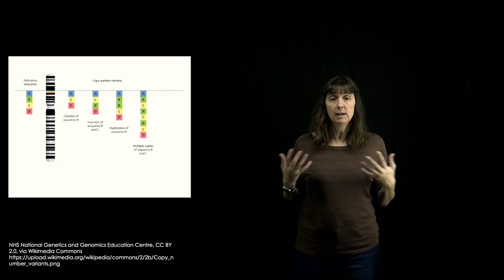Écophysiologie évolutive: les variants structuraux génétiques.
Capsule portant sur les variants structuraux étudiés en génomique. Ressource éducative libre créée par Nadia Aubin-Horth, professeure titulaire au département de biologie de l'Université Laval, comme matériel complémentaire au livre interactif en ligne Écophysiologie évolutive, disponible gratuitement sur la plateforme Pressbooks. CC-BY.

Chapitres
0:00 La variation génétique
1:03 Les types de variants structuraux
2:17 Importance des variants structuraux dans le génome
3:25 Impact des variants structuraux sur le phénotype